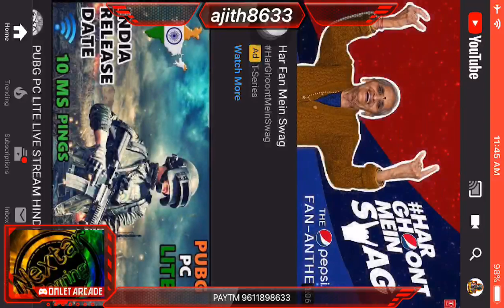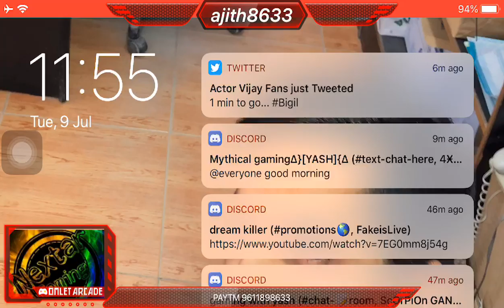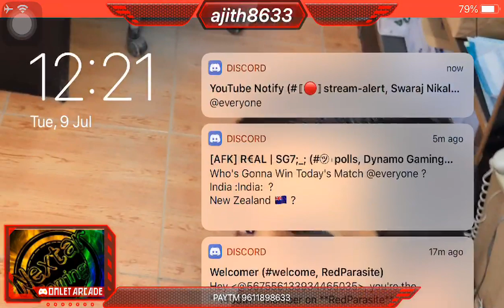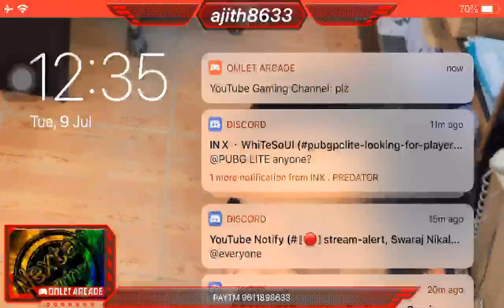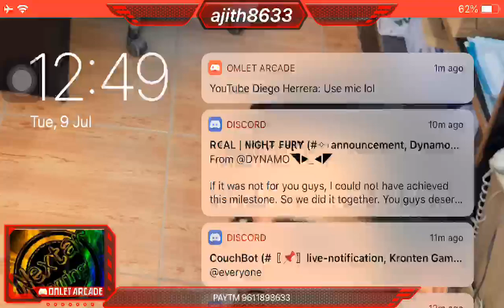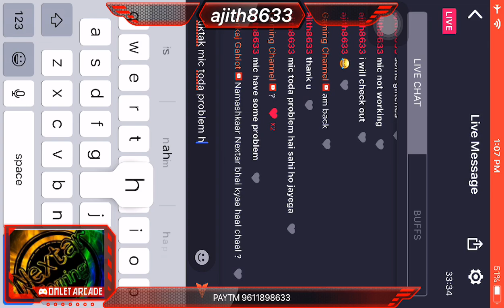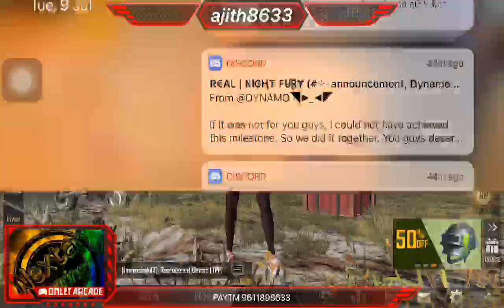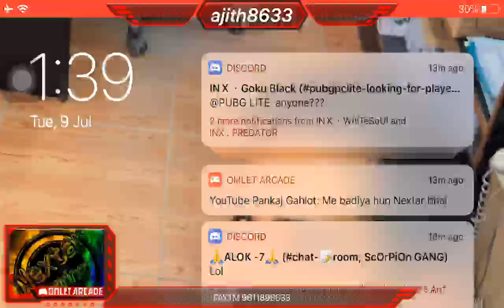PUBGMOBILE WITH NEXTAR GAMING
1. No profanity.
2. Please be respectful to everyone in the chat.
3. Please no politics or religion.
4. NO Racism, NO CAPS

Monitor 1 - BenQ GL2460 2ms 60Hz
Monitor 2 - Dell 19inch 60hz
GPU -  Zotac 1070TI amp extreme
Processor: INTEL 8600K 3.6ghz
Mobo: sus ROG STRIX Z390-I GAMING wi-fi
CPU Cooler: Deepcool Gammaxx L240 RGB  240L
Ram: 16 GB @2400Mhz
HDD: Segate 1 TB @7200 RPM & SSD: mushkin 256 GB
PSU: 500W DEEPCOOL
Internet Speed: 30 Mbps Up & Down
Headset: Razer 7.1v
Keyboard: Trands
Mouse: Logitech G402 fury
Mouse Pad: Ransor
PC Cabniet: Deepcool erlakase RGB

Songs i use from
FreeBackgroundMusic
Rival & Cadmium X Rogers & Dean - I Gave It All (ft. Harley Bird) - Dance & EDM

nightbot command
!hi
!age
!pc